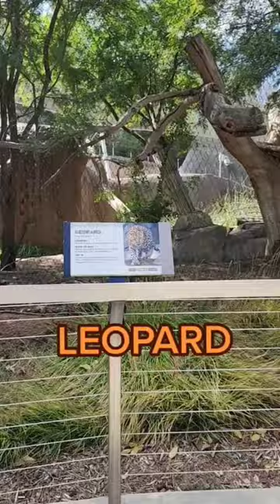LEOPARD 🐆 shorts shortsvideo adventure travel explore enjoylife asmr zoo animals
Leopard